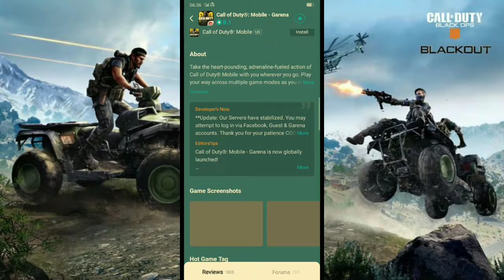HƯỚNG DẪN Cách Tải Và Fake IP Game Call Of Duty Mobile Châu Á Mới Ra Mắt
Chúc Bạn May Mắn